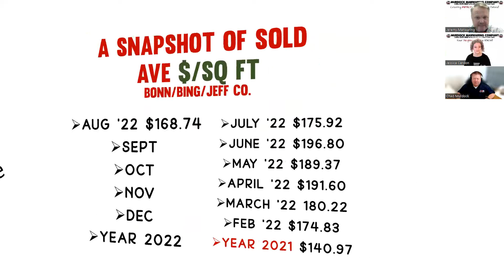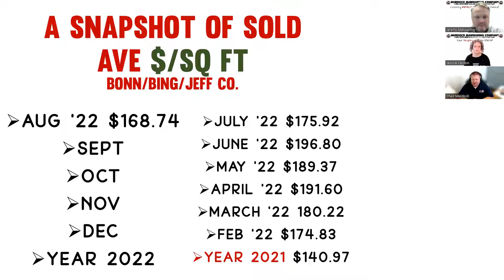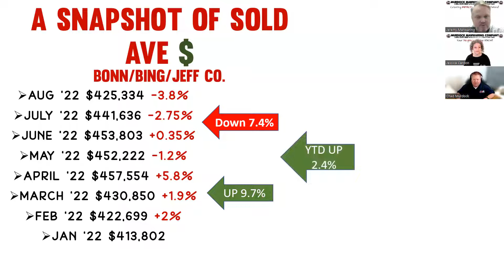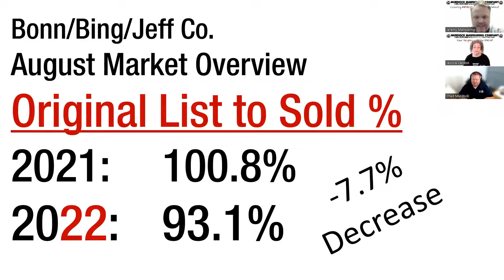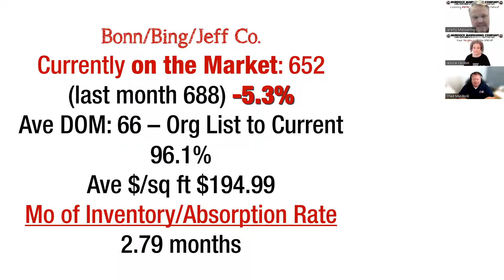***August 2022*** Real Estate Market Summary with Murdock Manwaring Company in Idaho Falls Idaho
It's just the stats for August 2022 in Southeast Idaho. We love having the opportunity to share these awesome statistics every month with the community.
There are a lot of questions and queries out there with what the truth is in regards to real estate and we have it! Look no further, just click play!

If you would like to listen to the full discussion and all the stats with our team,

To stay updated with the market, join our email newsletter group

👉 If you would like to know the value of your home and how you can take advantage of this hot market,

AND
If you love local businesses like we do, LIKE AND FOLLOW our Facebook page The Knowsy Neighbors From Murdock Manwaring Co

For previous months check out our 📽video playlist "Market Info" To find out if NOW is the time for you to sell or buy, call or message us.